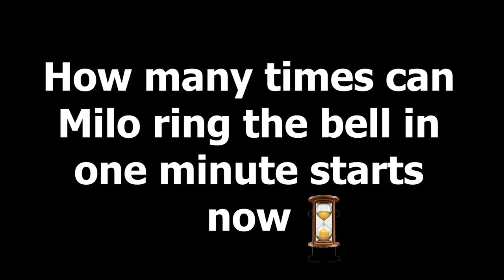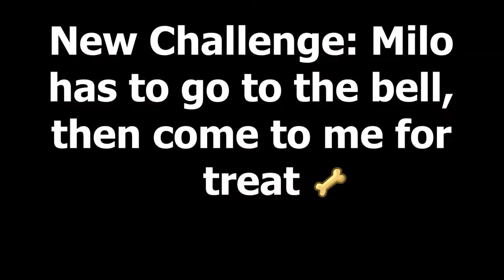Ring The Bell, Get The Treat - With Milo Malamute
Watch Milo our Alaskan Malamute take on the bell to see how many times he can ring it in a minute in exchange for treats..Then to make it a little more tricky, also from a distance.

He loves playing games with us, but even more so when there are treats involved😂.

If you want to want to see more photo's of Milo and his buddies, then check out his instagram account

Audiohero: Sport Sound Effects
Trumpetfanfare SME1_74.3